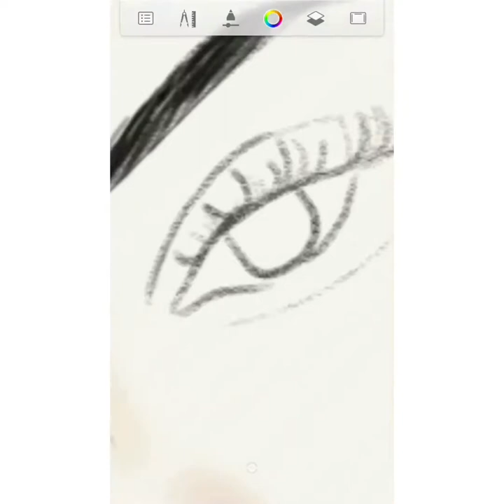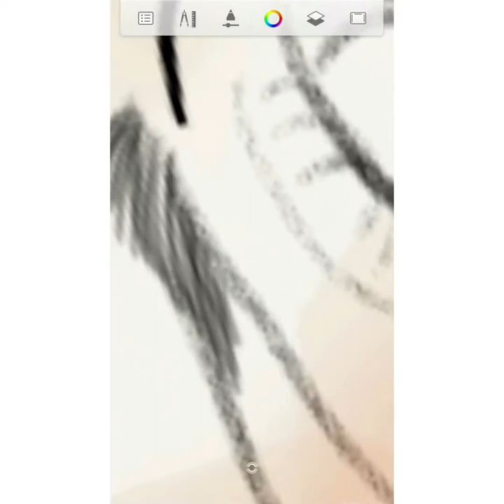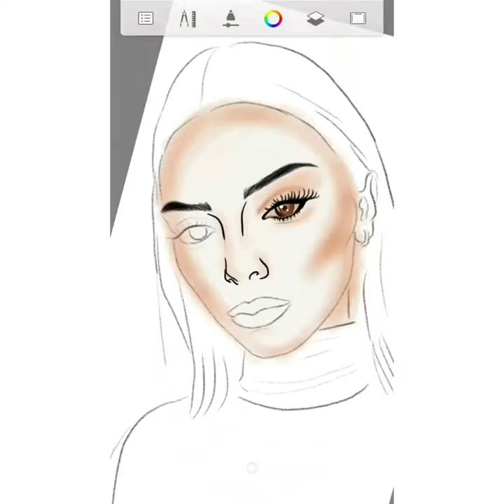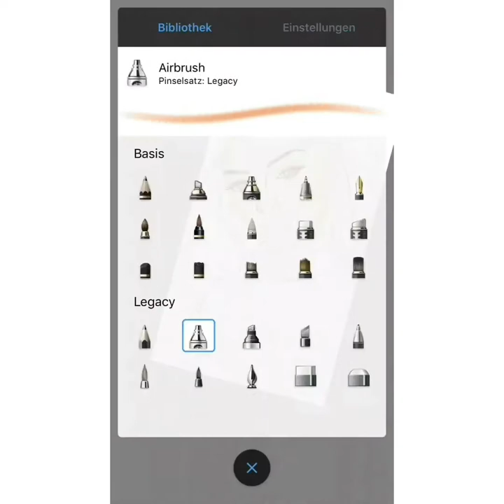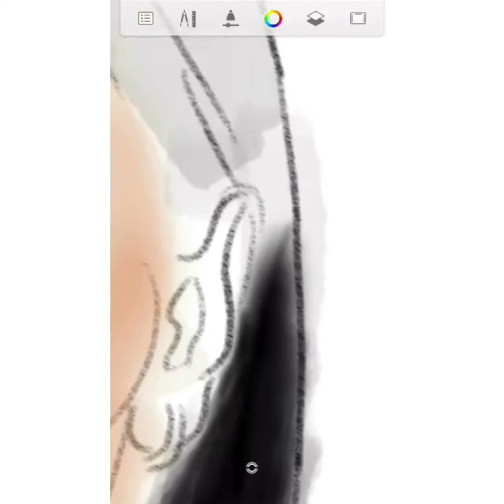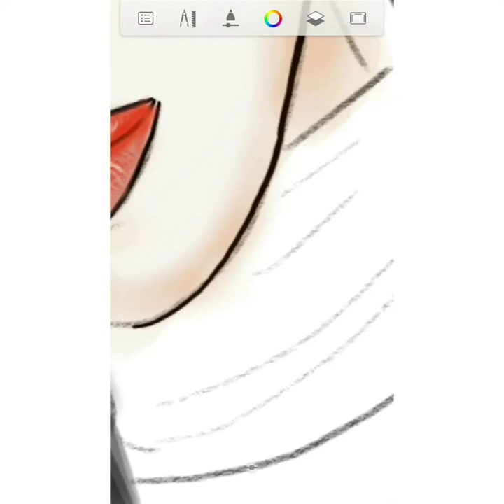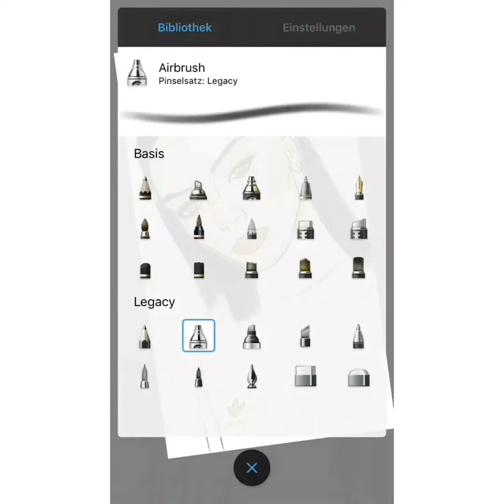ILLUSTRATION OF KENDALL JENNER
My Illustration of KENDALL JENNER!! I hope you like my Illustration of Kendall Jenner...!

This took me around a week. To be honest i thought it will take me longer than this, because is so dificult for me I drawed this one by my phone and i did it with my Fingers because i don‘t have a Apple Pencil ...!?

Really hope I could inspire you somehow. Please let me know what you guys think..

Kategorie: Unterhaltung
Lizenz: Standard- YouTube- Lizenz

Best: A.D